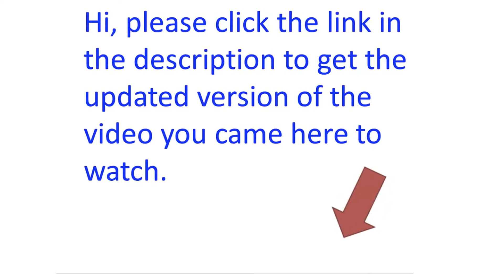Bioptimizers Consticleanse Review - What Do You Think Of Hemorrhoid No More By Jessica Wright ?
Consticleanse clears excess waste that may be stuck in the colon, improves digestive system functions and encourages more regular, healthier elimination on a daily basis.

I WANT TO QUICKLY AND PERMANENTLY ELIMINATE CONSTIPATION. I UNDERSTAND THAT CONSTICLEANSE IS THE ULTIMATE SOLUTION FOR NATURAL, HEALTHY ELIMINATION AND:

Clear out excess waste that may be stuck in my colon and hurting my health...
Stop feeling “backed up” and have a clean, clear digestive system...
Have more regular, healthier elimination on a daily basis...
Experience a stronger digestive system and feel amazing, every single day...

BiOptimizers ConstiCleanse has been put together with 4 natural plant products and 5 digestive enzymes to support bowel movements. The ingredients have a natural, mild laxative effect to make your bowel movement easier and more regular.

ConstiCleanse contains digestive enzymes for carbohydrates, fats and proteins. Enzymes are proteins that produce a chemical reaction. Enzymes are, among other things, part of the digestive process involved in transforming carbohydrates, proteins and fats from food into easily digestible pieces.

The name of an enzyme indicates its function. For example:

Amylase: an enzyme that breaks down starch
Protease: an enzyme that breaks down proteins
Lipase: an enzyme that breaks down fats (lipids)
All the benefits of BiOptimizers ConstiCleanse
Easier and regular bowel movement with 4 plant products and 5 digestive enzymes
Mild laxative effect with natural products.
With constipation or irregular bowel movement
Other Review Videos:
Best Treatment For Hemorrhoids - Hemorrhoid No More Review | How To Heal Hemorrhoids In 48 Hours
Bioptimizers Consticleanse - How To Get Rid Of Hemorrhoids Naturally | Hemorrhoid No More Program
Cure Hemorrhoids Fast And Easy - Hemorrhoid No More Book Review – Cure Your Hemorhoids In 48 Hours !
Bioptimizers Consticleanse Reviews - Hemorrhoids | Piles | How To Get Rid Of Hemorrhoids
How To Treat Hemorrhoids Naturally At Home - My Real Hemorrhoid No More Review - No Fluff Truth Here!
Consticleanse Reviews - Cure Hemorrhoids At Home, Hemorrhoid No More Review - Clickbank Review

Bioptimizers Consticleanse Tips - Hemorrhoid No More Testimonial
Bioptimizers Consticleanse Tricks - My Real Review Of Hemorrhoid No More By Jessica Wright.
Bioptimizers Consticleanse - Don't Buy Hemorrhoid No More Until You Watch My Real Review !
Bioptimizers Consticleanse Review - 2020 - How To Treat Your Hemorrhoids
Keywords Search Related: